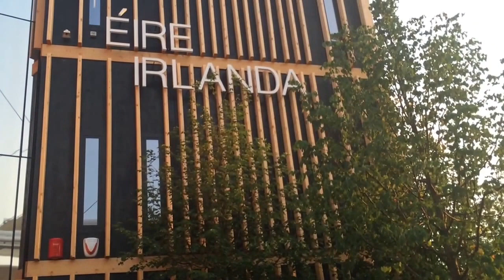Cathy Jordan & Cormac DeBarra - Expo Milan 2015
Cathy Jordan & Cormac DeBarra perform outside the Ireland Pavilion.